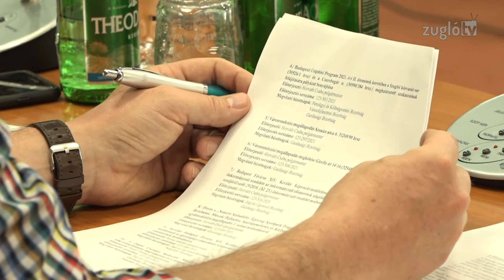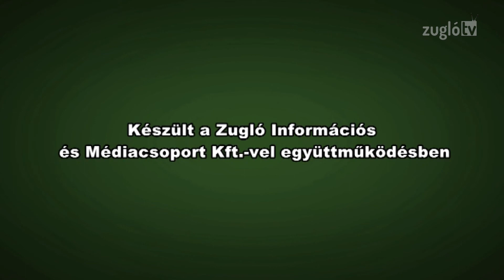Zuglói Magazin Különkiadás: Önkormányzati testületi ülés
Összefoglaló az zuglói önkormányzati testület 2021. szeptember 30-án tartott üléséről.